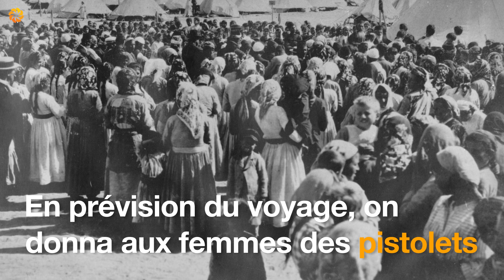MIKHAÏL PIOTROVSKY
Le grand orientaliste russe Mikhaïl Piotrovsky dirige depuis plus de vingt ans le Musée d'Etat de l'Ermitage à Saint-Pétersbourg, un des plus vastes complexes muséaux au monde.

L'intérêt de Piotrovsky pour l'Orient n'est pas fortuit : ses parents, Boris Piotrovsky et Hripsimé Djanpoldajian, étaient des archéologues réputés, et lui-même est né à Erevan.